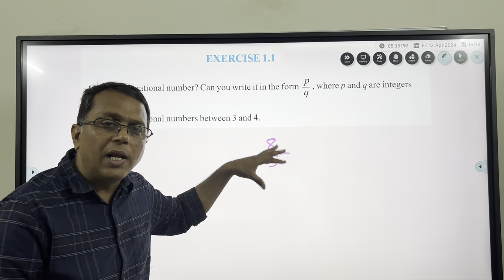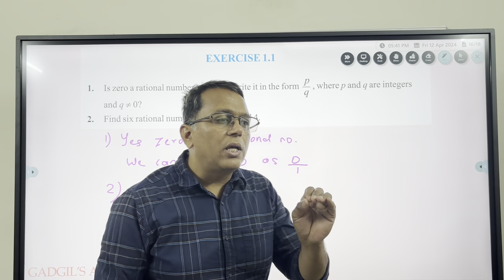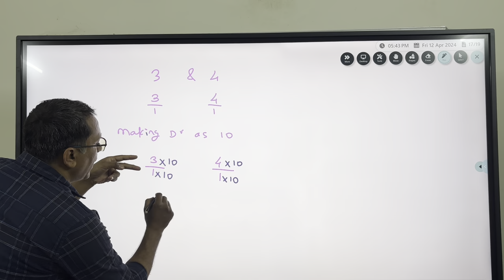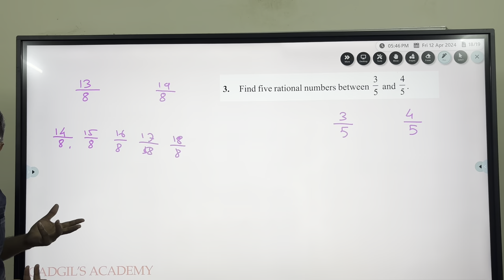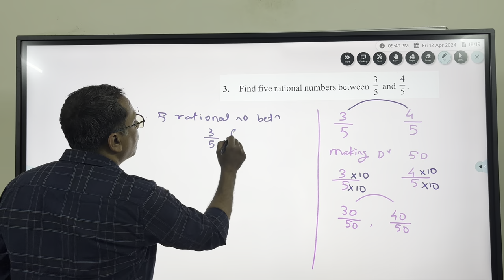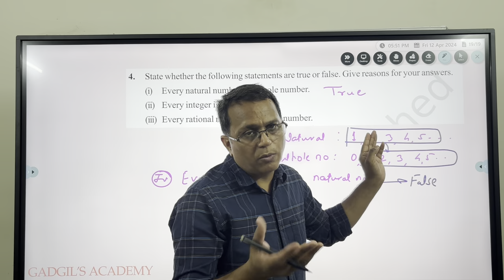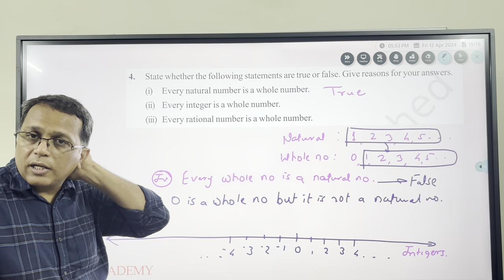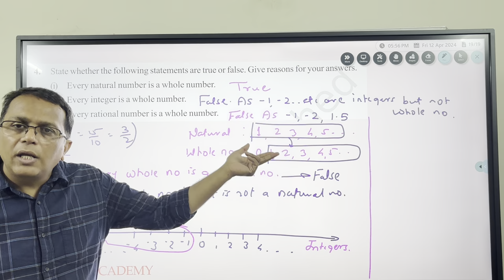CBSE Class 9 Chapter 1: Number System Simplified | Full Basics & Ex 1.1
Welcome to our comprehensive guide on the Number System for Class 9 CBSE students! 📚 In this video, we dive deep into Chapter 1, covering all the basics and solving Exercise 1.1 step-by-step.

What You’ll Learn:

Understanding the Number System
Types of Numbers: Natural, Whole, Integers, Rational, and Irrational
Detailed solutions to Exercise 1.1
This video is perfect for students who want to strengthen their foundation in mathematics and excel in their exams.

Class 9 Maths: Real Numbers
Class 9 Maths: Polynomials